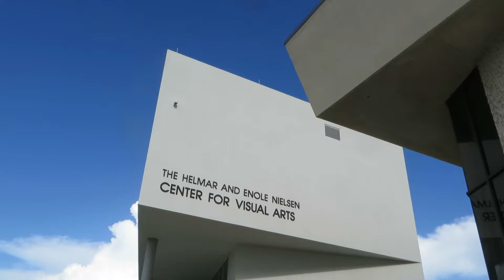Plein-air Printmaking - Helmar Neilsen for The Morean 2019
Helmar Neilsen Quilt printed with Liza Minnelli's Shoe at The Helmar and Enole Center for the Arts St Petersburg Florida